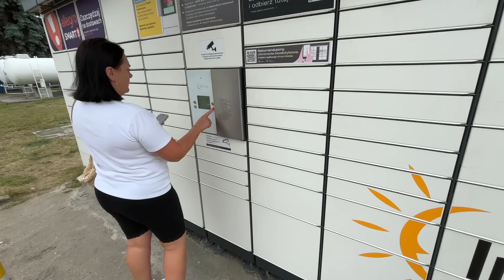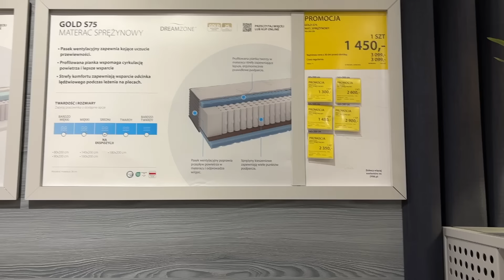***Kupujemy materac 🛏️z JYSK*** || **Oszustwa 💰na OLX nie ustają**